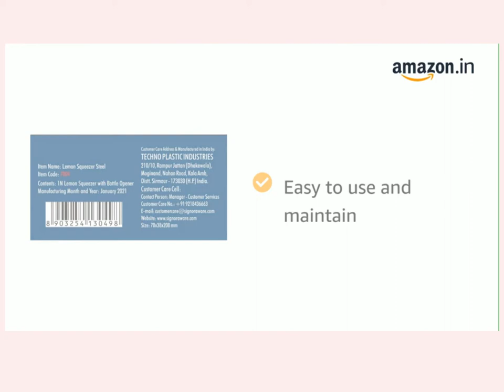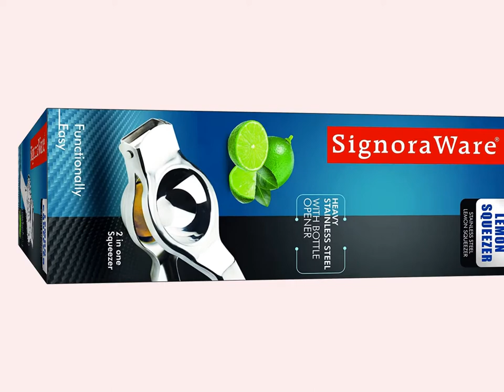Reasons to Buy | Review | Images Signora ware Lemon Squeezer with Bottle Opener 2022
Latest Lemon Squeezer 2022